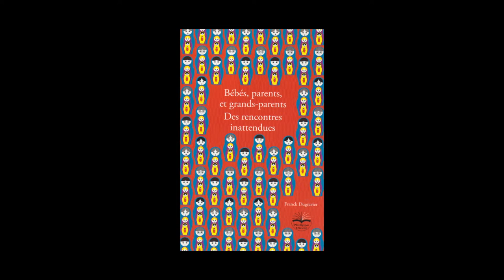Franck Dugravier - Bébé, parents, et grands-parents, des rencontres inattendues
Franck Dugravier vous présente son ouvrage "Bébé, parents, et grands-parents, des rencontres inattendues" aux éditions Philippe Duval.
Notes de Musique : Hadja Kouyaté "Si tu m'accompagnes" - Frikyiwa la musique des maquis